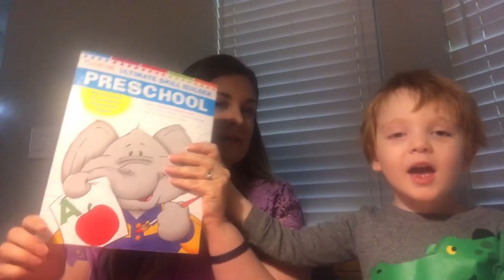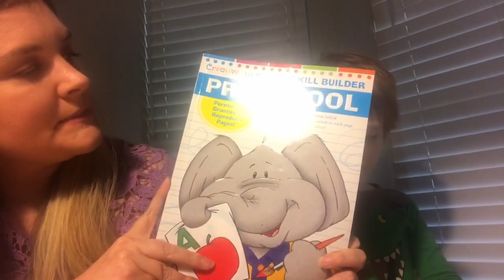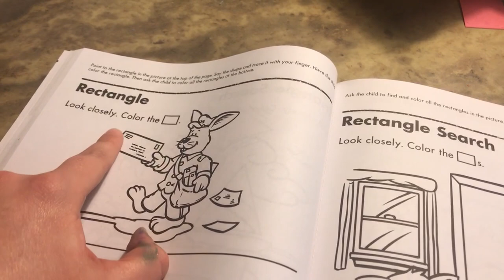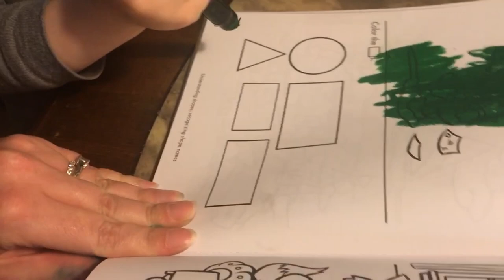4+ Ideas To Teach Your Preschooler The Shape Rectangle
4+ Ideas To Teach Your Preschooler The Shape Rectangle

Here are 4 fun ways to teach your preschooler the shape rectangle.  James's favorite activity was making the Rectangle Robot Man!

or